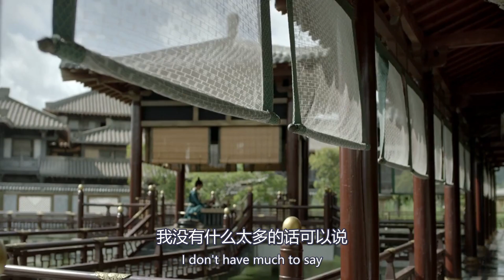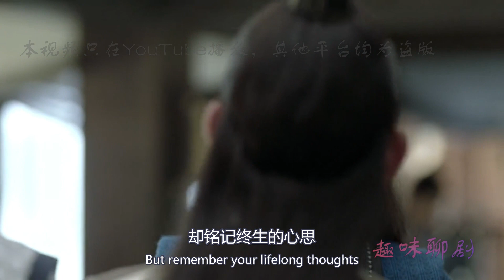【Eng Sub】《庆余年》剧版第二季I第277集【张若昀李沁刚陈道明吴 于荣光辛芷蕾】领衔主演